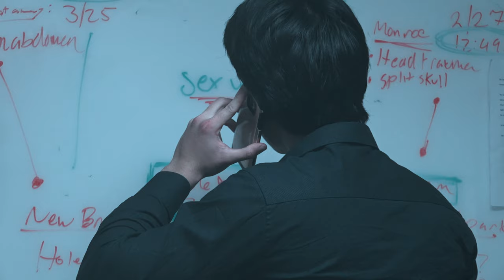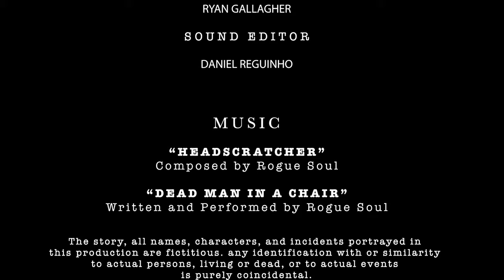KILLOMETERS PER HOUR - a Thriller Short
Detective Evan Yundi finds himself face to face with a notorious serial killer he's been hunting.  But he doesn't have as much power as he may think.

CAST:
Detective Evan Yundi Evan Zhu
The Detective on Phone Daniel Reguinho
The Figure Rayann Yang / Evan Zhu

DIRECTION, PHOTOGRAPHY, EDITING, MAKE-UP, VFX, and SOUND DESIGN by:
Daniel Reguinho

SOUND MIXING / BOOM OPERATOR:
Kimothy Hansen

ADR RECORDED by:
Ryan Gallagher

1ST AC / DRIVER:
Gerard Chua

PUFFER:
Sean Callahan

"Dead Man in a Chair"
Relativity EP
Written and Performed by Rogue Soul